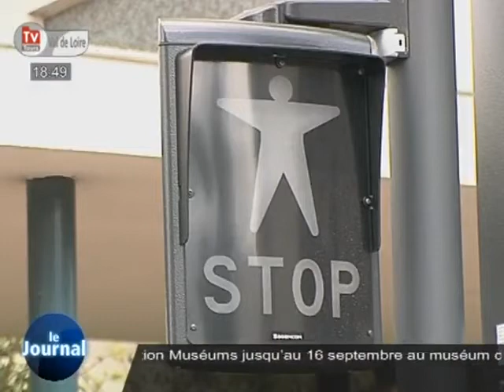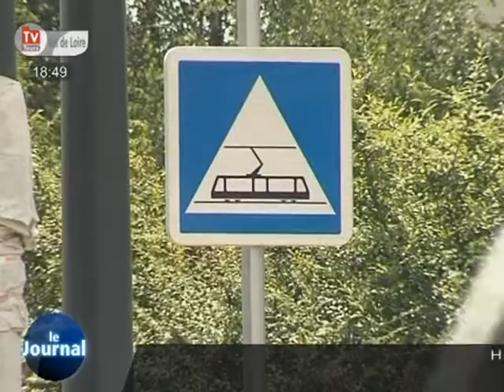Tram: 90% des rails posés! (Tours)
Sites webs/blogs, copiez cette vidéo avec le bouton "Intégrer" !
 Les travaux du tramway tourangeau progressent: 90% des rails ont été posés.